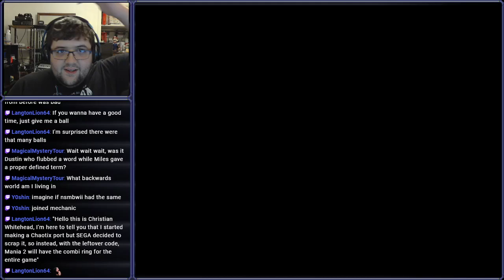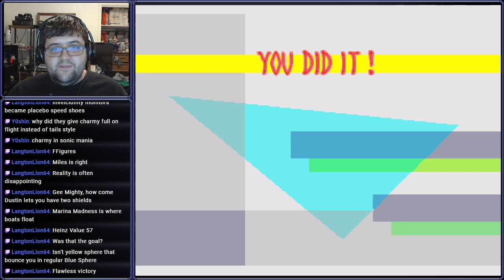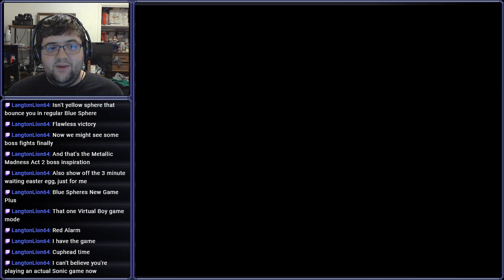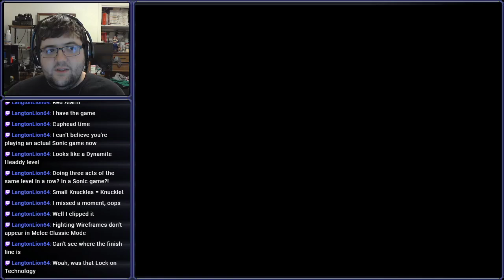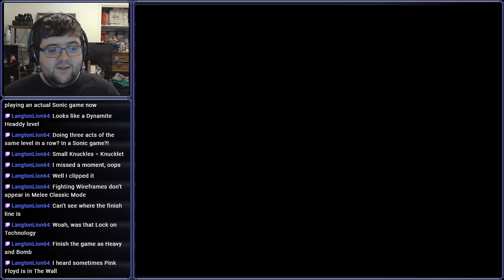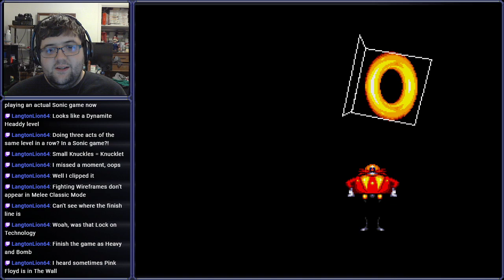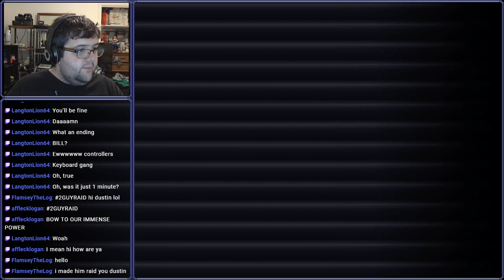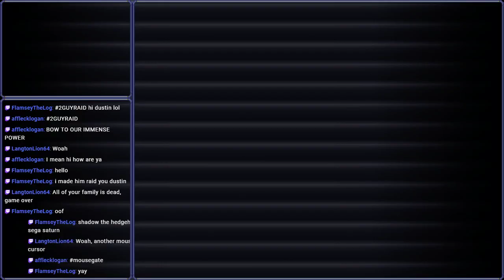[Stream] Knuckles' Chaotix (Part 2 Final)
The deep fried chaos donuts